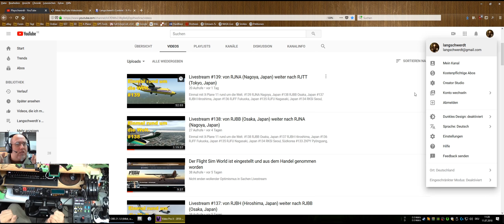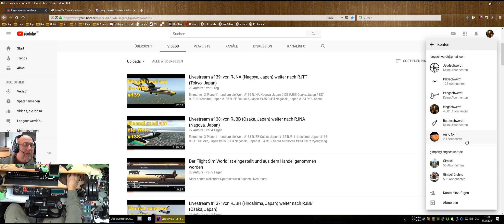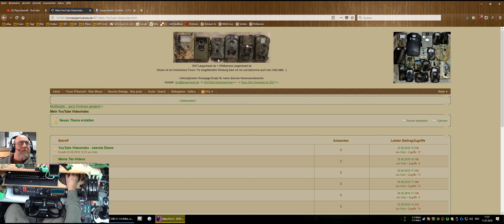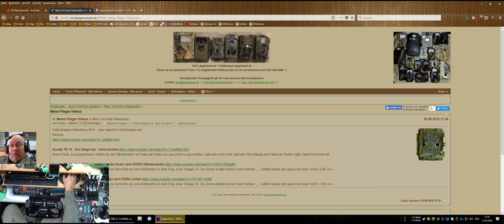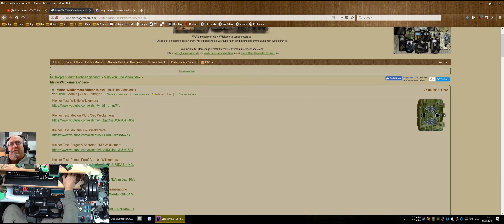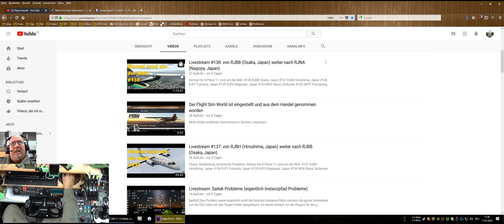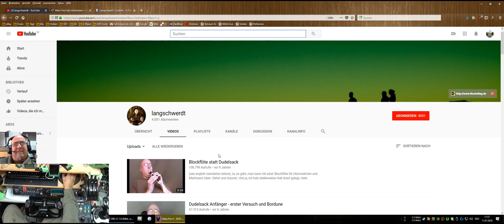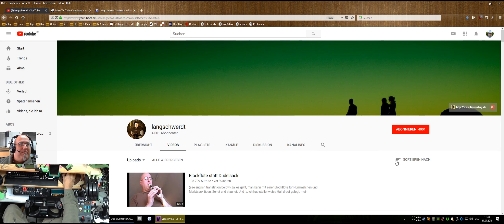Meine neuen Kanäle und meine Videoliste